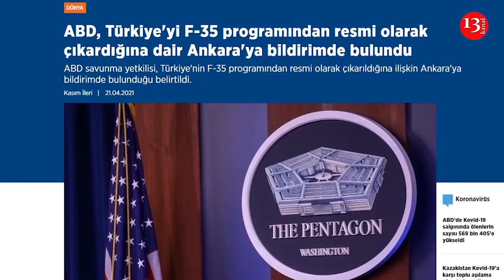Пентагон исключил Турцию из программы F-35